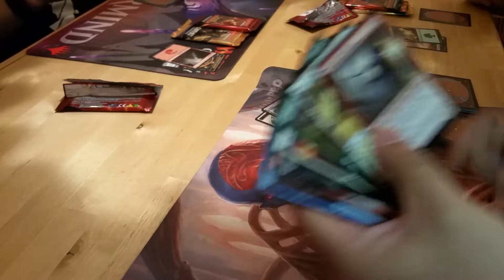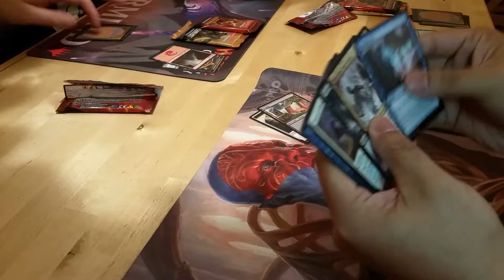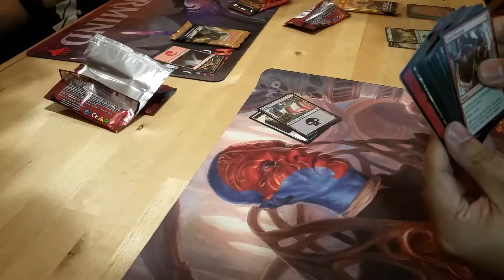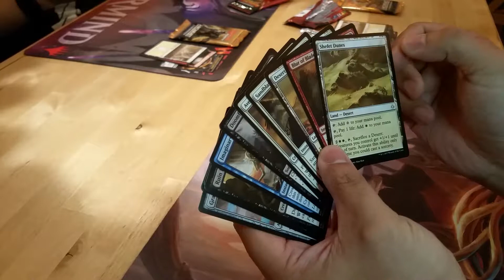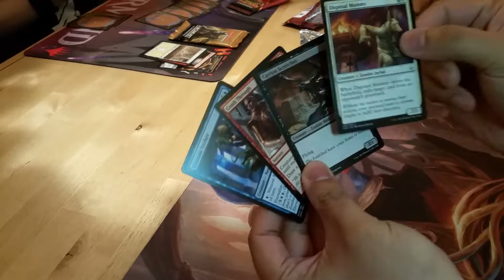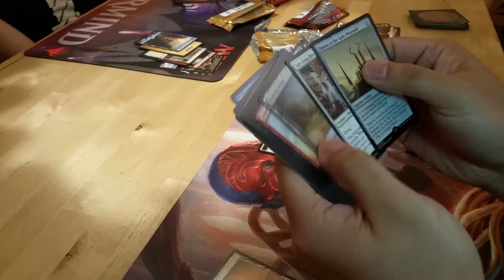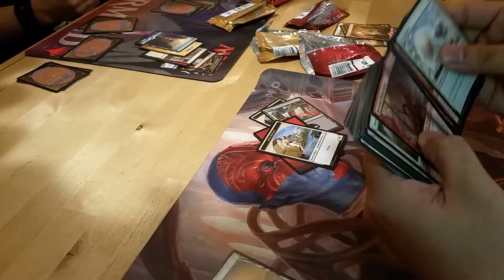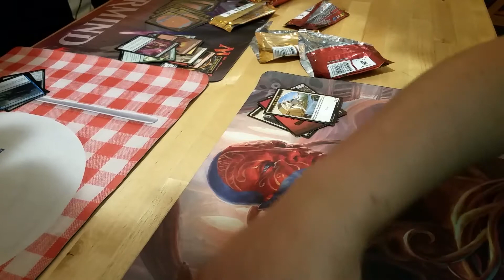Hour of Devastation draft - 24-08-2017 raw footage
8p pod, 1-2